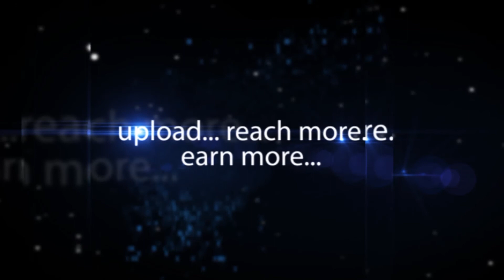Ranga Rao about Sudhakar Pipes | hybiz